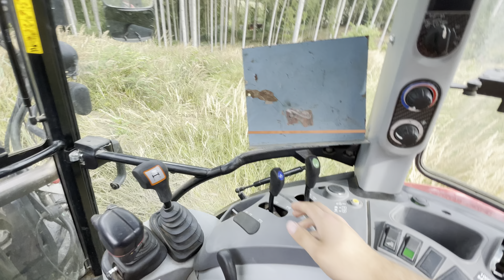Holztransport ist unser Lieblingssport || Steyr Kompakt mit Krpan Rückewagen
Aktuell haben wir ein Großes Problem mit Borkenkäfer hier im Video ein Kurzer Ausschnitt vom Transport.